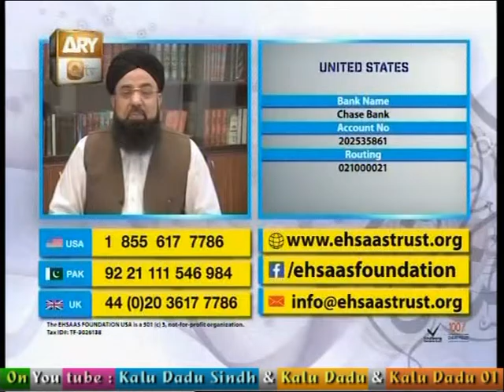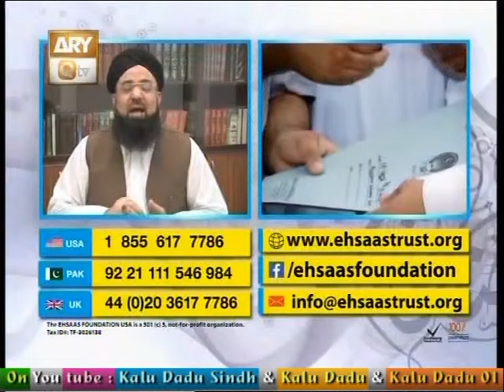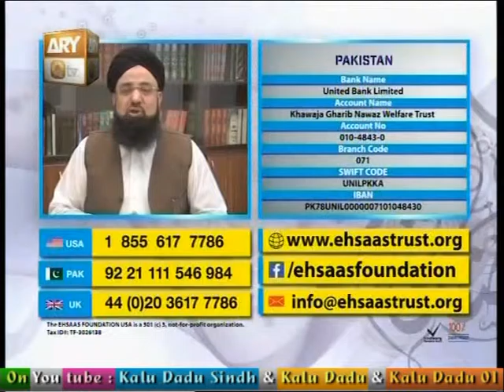Sadqa Zakat By Allama Liaquat Hussain 17 07 2015 Y